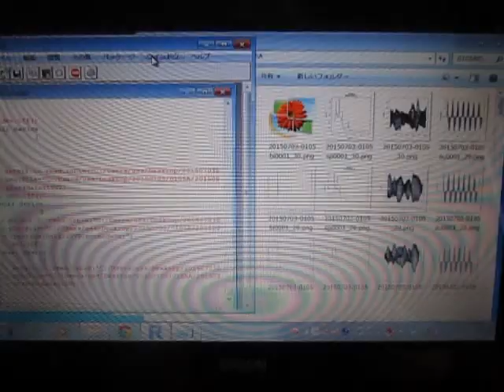超音波の音圧測定解析 Measurement and Analysis of Ultrasonic Wave